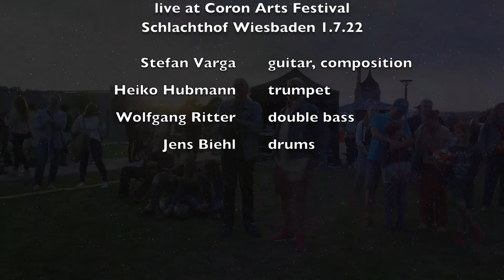Stefan Varga Quartett - Bot Bihan (live @schlachthofwiesbaden3496 )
Live Schlachthof Wiesbaden 2022

Stefan Varga guitar
Wolfgang Ritter bass
Jens Biehl drums
Heiko Hubmann trumpet

Produced by Stefan Varga
From the album: ZoZo - squared

stefan-varga.de